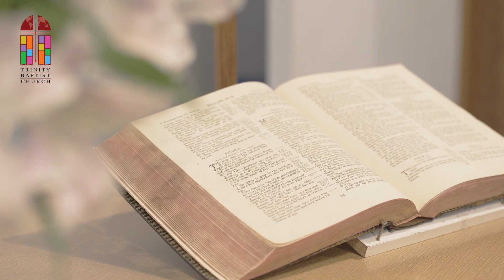Mid-Week Devotion, November 1, 2023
Pastor Callum
2 Corinthians 4:14